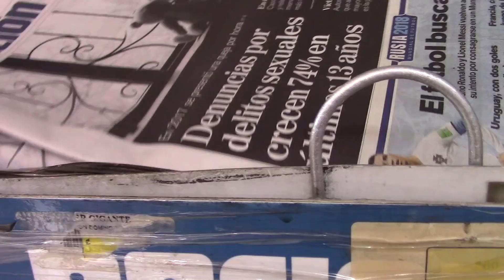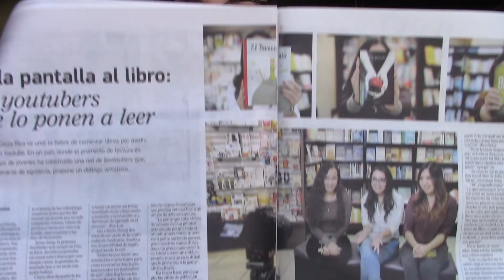ENTREVISTA LA NACIÓN | PERIÓDICO 🗞️📰 | GO WITH KAR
Hola ¿como están? Yo soy Kar y el día de hoy les traigo un mini vlog contándoles que NOS ENTREVISTARON EN LA NACIÓN, es uno de los periódicos más importantes de Costa Rica. Les cuento un poquito de como fue desde que nos avisaron hasta cuando leí la nota.

¿No la has leído? Puedes verla acá

Videos Lunes y Miércoles
Nos vemos :)